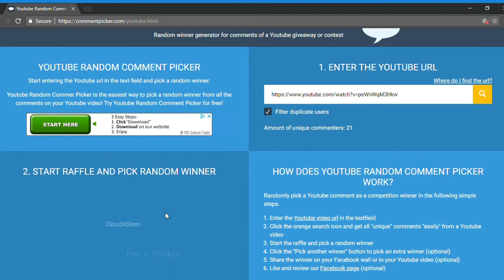GIVEAWAY WINNER AND NEW GIVEAWAY! | Project JoJo | ROBLOX